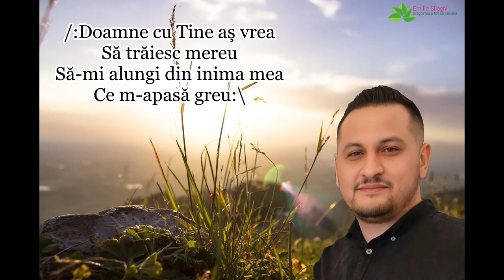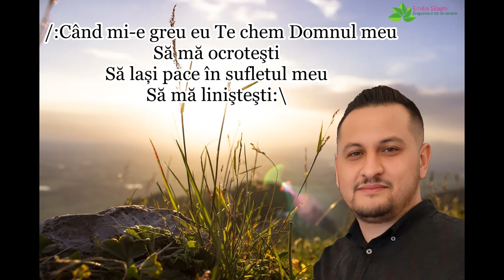Daniel STOICA “Doamne cu Tine aș vrea” [NOU 2023]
Muzica & Versuri: Ionică STOICA | Versurile le gasiti mai jos in descriere | Te rog sa te abonezi la acest canal ca sa te bucuri de urmatoarele postari, multumesc!
Versuri:
1. /:Doamne cu Tine aş vrea
Să trăiesc mereu
Să-mi alungi din inima mea
Ce m-apasă greu:\

R: /: Doamne vreau să trăiesc lângă Tine
Lângă Tine e doar fericire
Eu Te port tot mereu în suflet şi-n gând
Tu eşti tot ce-am mai scump pe Pământ :/

2. /:Am speranţă în inima mea
Căci vei reveni
Şi acolo în Țara Ta
Fericiţi vom fi:\

3. /:Când mi-e greu eu Te chem Domnul meu
Să mă ocroteşti
Să lași pace în sufletul meu
Să mă linişteşti:\

4. /:Doamne cu Tine aş vrea
Să rămân mereu
Să Te-nalţ, să Îţi cânt, să-Ți slăvesc
Sfânt Numele Tău:\